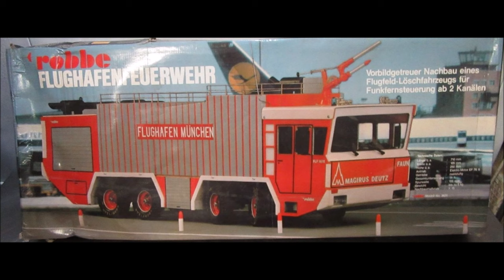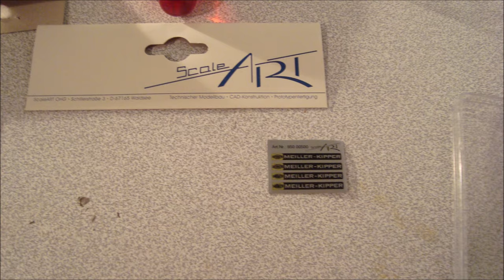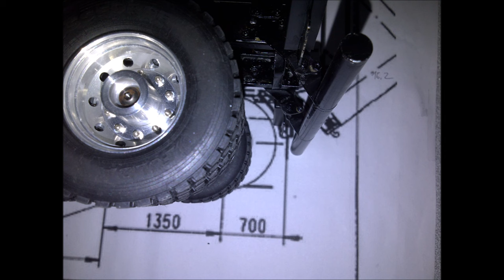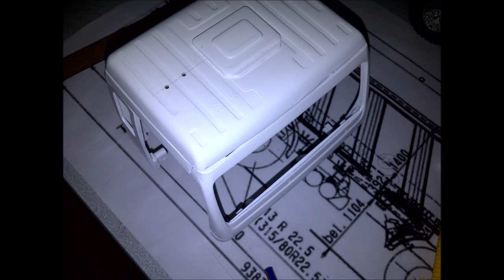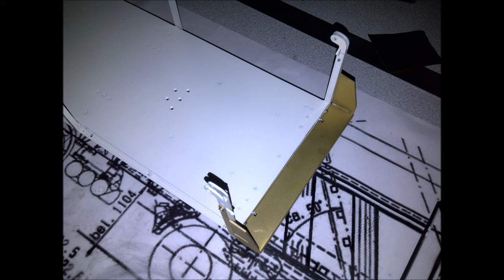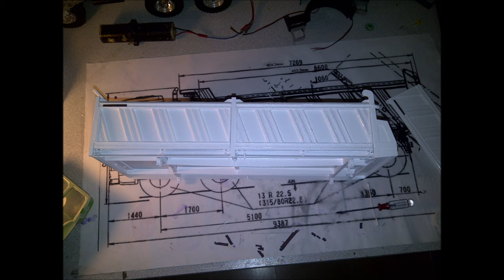Nasıl Yaptım | Mercedes Benz SK 3544 AK 8x8 Premacon Wedico Damperli Kamyon Dump Truck Kipper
Instagram & Facebook: Bostanci Rc Truck Modellbau

Mercedes Benz SK 3544 AK 8x8 Premacon 1:14.5 Damperli Kamyon nasıl yaptığımı anlattım
I explain how to assamble Mercedes Benz SK 3544 AK 8x8 Premacon 1:14.5 Dump Truck Kipper
Videoda çalışan uzaktan kumandalı araçlar / RC vehicles working on video :
Mercedes Benz SK 3544 AK 8x8 Premacon 1:14.5 Servonaut M20+ & SMX Dump Truck Kipper Damperli Kamyon